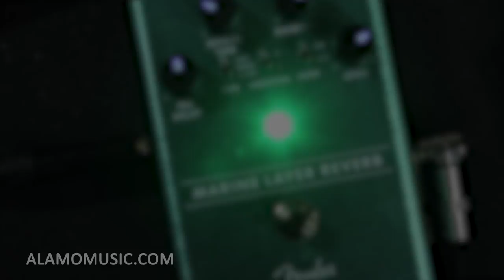Fender 2018 Effects Pedals Demo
New for 2018, Fender has released a colorful array of effects pedals that are jam-packed with creative features and powerful tones. The sturdy anodized aluminum construction comes with LED-illuminated knobs and a patent-pending magnetic battery door for quick and easy navigation on or off stage. Our friend, Cooper Greenberg, is back in our studio to take us through the Mirror Image Delay, Marine Layer Reverb, Santa Ana Overdrive, and The Bends Compressor to give you a taste of what you can get out of these pieces of circuitry art. Let's take a closer look and listen to the different combinations and sounds guitar players can expect from these new pedals!

(0:05) Mirror Image Delay

(2:18) Marine Layer Reverb → *Coming Soon*

(6:21) Santa Ana Overdrive

(12:08) The Bends Compressor

♩ Call toll-free:
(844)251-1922